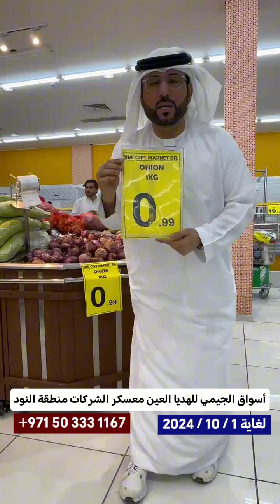28 سبتمبر، 2024